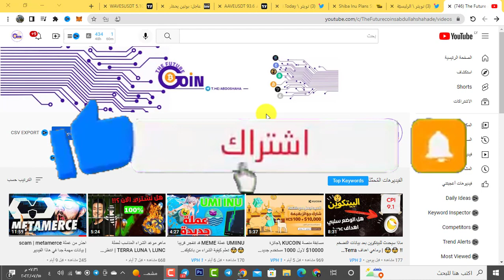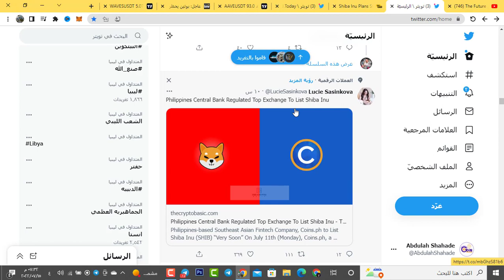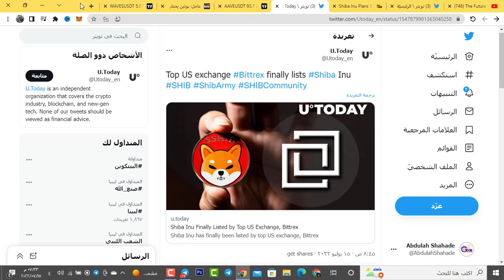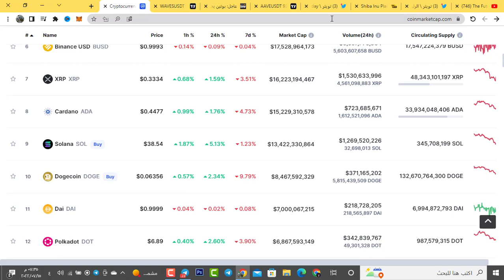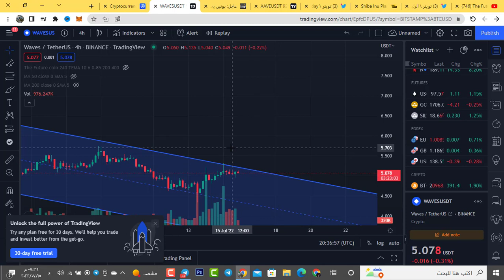SHIBA INU ستطلق عملتها المستقرة 😲!! وتمت اضافتها على منصات كبيرة !! اخبار مدوية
10$ هدية ! سجل وتداول على كوكوين لأول مرة !
خطوات المشاركة  :
- مستخدم جديد سجل عن الطريق الرابط.
- اودع وتداول ب 10$
- سيتم ارسال الجوائز بعد 4-7 ايام عمل بعد انتهاء النشاط.